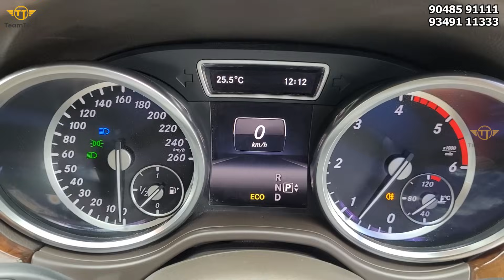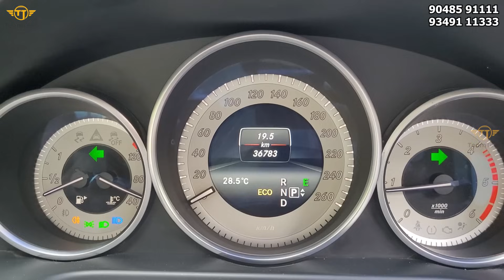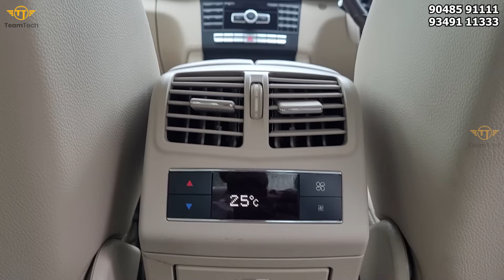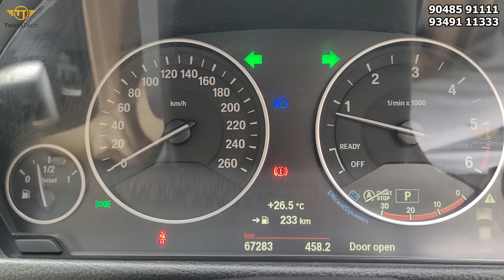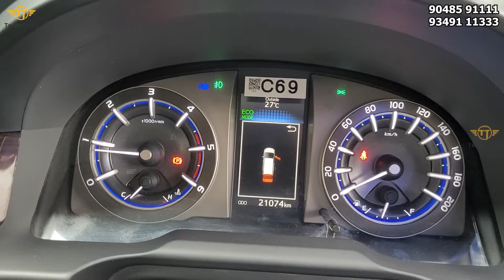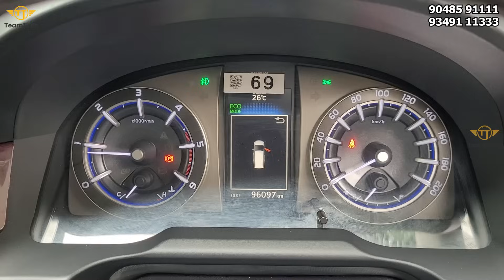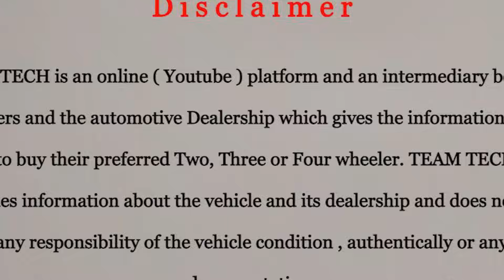ലക്ഷങ്ങൾ വിലക്കുറവിൽ ലക്ഷ്വറി കാറുകൾ | BEST PRICE LUXURY USED CAR | PREMIUM WHEELS | EP 1054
Best price luxury used car video from Premium wheels, Guruvayoor. Limited stocks of vehicles are available here. Best price luxury used car with with all reports provide by the showroom. All the cars have company service record with confirm kilometer. Used other state luxury cars are selling here. They will provide all the NOC documents for the car.

Premium Wheels
Guruvayoor

Premium Wheels Instagram Link

TeamTech